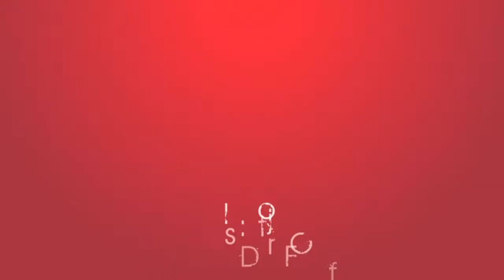FIFA 12 pack opening: Pack worth 250k!!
Preston North End Lilywhites, North End or PNE. Early days known as The Invincibles